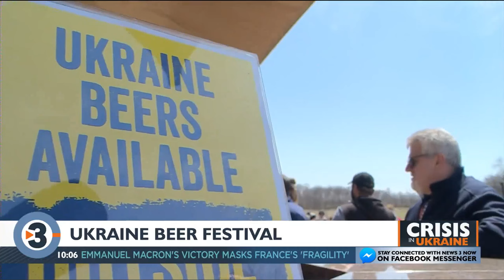20220425 Channel3000 Local breweries hold beer festival to support Ukrainians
Local breweries hold beer festival to support Ukrainians
Posted: April 25, 2022 9:13 AM

MADISON, Wis. — Madison area breweries raised the bar Sunday to support Ukraine.

Local brewers crafted five beers to give Madisonians a taste of Ukraine, following a request from a Ukrainian brewery. Multiple Ukrainians attended the event and said it helped them remember their home.

“Seeing all these flags around and seeing people taste Ukrainian beer here is amazing,” Ulyana Khaba said.

The beers were crafted using materials and techniques provided by Ukrainian brewer Pravda.

“We may be in different geographical locations, but our souls are in the same place,” brewmaster Kirby Nelson said.

The money raised from Sunday’s event will benefit Ukrainian relief efforts.

Photojournalist Bryan Troxel contributed to this report.